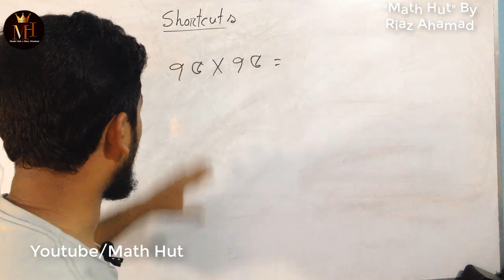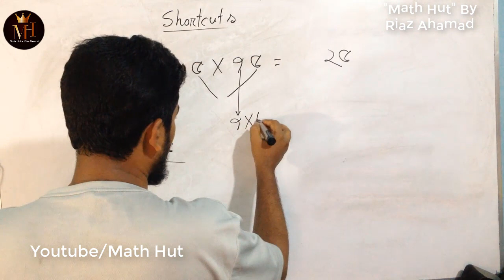দারুন কিছু শিখি- ০১। maths tricks। Maths Shortcuts।Multi-Digit Multiplication। Math Hut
বড় বড় গুন শিখুন। ক্যালকুলেটর ছাড়াই- গণিতের রঙ্গ। Math Hut
More Trick-